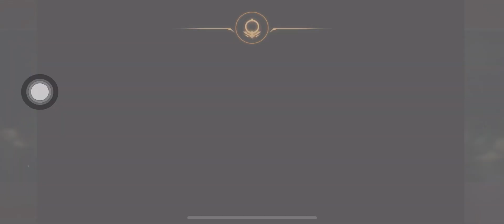台版「天堂M」蝦玩📱在地服原生妖精🤣神秘的變身/魔法娃娃/聖物抽卡包*1‼️綜綜合硬幣箱*5🙏